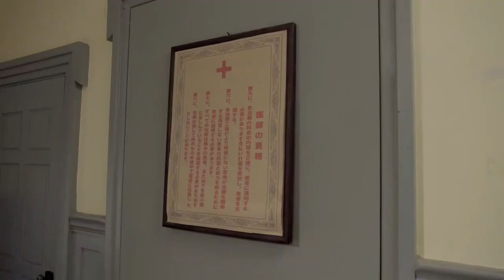【抗戰戲院】情報員傷癒出院後，已從日本情報人的口中探知內姦情形，但這一重要情報卻無法送出，為此他心急如焚！